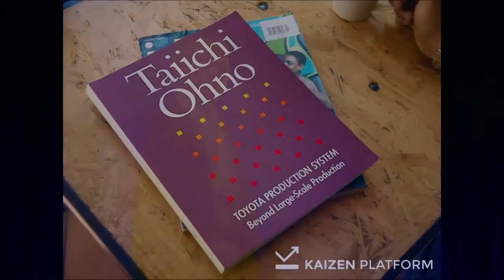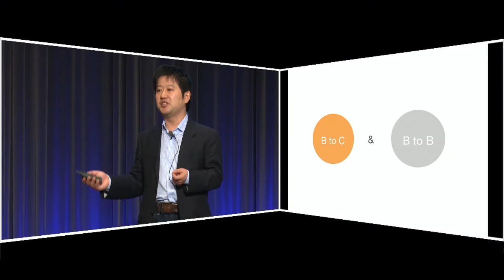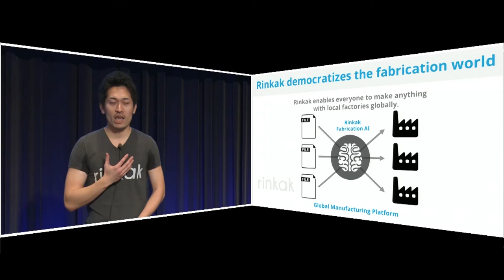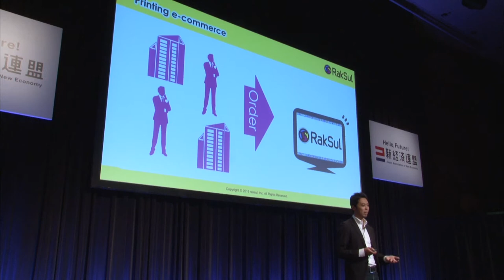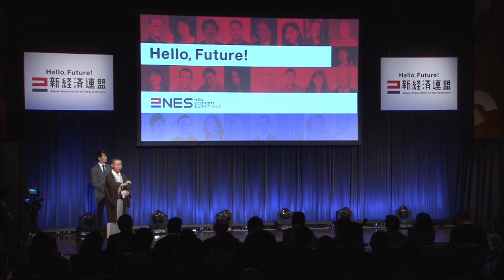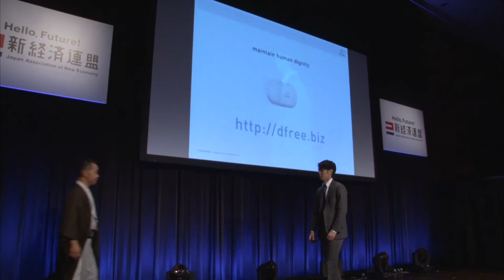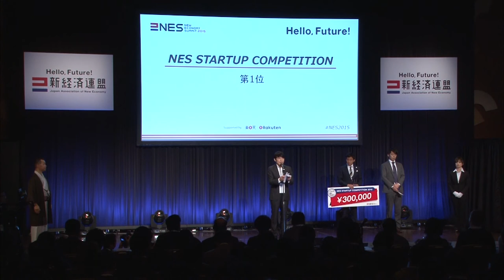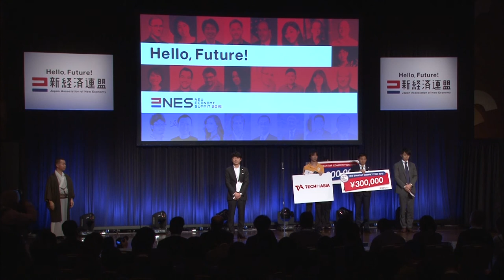NES STARTUP COMPETITION Startup Presentations -NES2015-